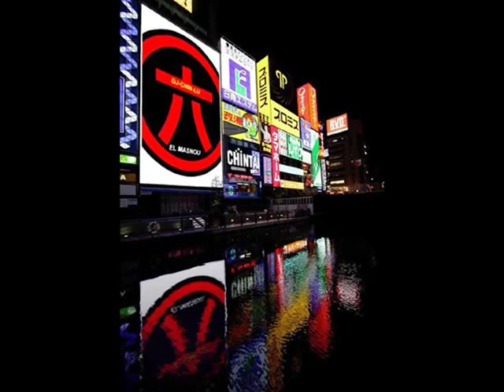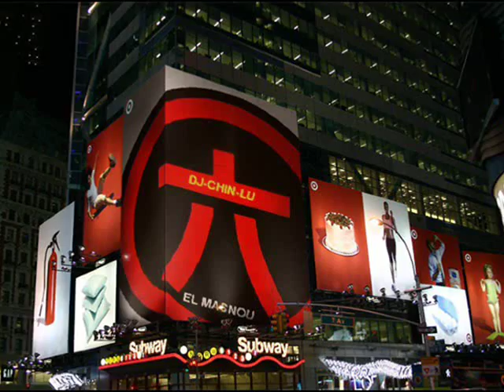DJ-CHIN-LU SELECTION - D'CLAUDIO - SUNRISE.wmv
Tema creado por mi amigo D'Claudio, original de Santiago de Chile y residente en Buenos Aires cuyo tema Sunrise me hechizó desde el primer día que lo escuché en su Canal de myspace y que con su permiso me permito insertarlo en la Red a través de mi Canal deseando os guste tanto como a mi. Bendiciones Claudio!! " Real Hip-Hop comes from Soul" y preparando su próximo LP Instrumental para principio del  2011.
Me he permitido insertar en el contenido gráfico cosa que no hago con mis Videos una serie de fotografías y a un León, animal que me apasiona, con el escudo de otra gran pasión que tengo, mi Athletic Club de Bilbao, que va conmigo allá donde me dirija
Un abrazo amigo, de éste comunicador que te admira.
DJ-CHIN-LU

Theme created by my friend D´Claudio , originally from Santiago de Chile and Buenos Aires resident. Sunrise theme charmed me from the first day I heard on your myspace Canal and with D´Claudio´s permission. I would insert it into the network through My Channel wishing I like it as much as me.  " Real Hip-Hop Soul from Eating " and preparing his next LP Instrumental to the beginning of 2011.
I allowed myself to be inserted into the graphic content thing I do with my videos a series of photographs and a Lion, an animal that I love, with the shield of other passion I have, my Athletic Club de Bilbao, which goes with me wherever I go.
A hug my friend, this communicator who admires you.
DJ-CHIN-LU